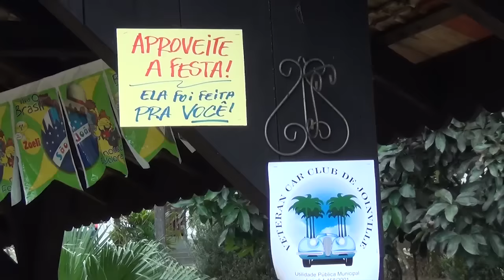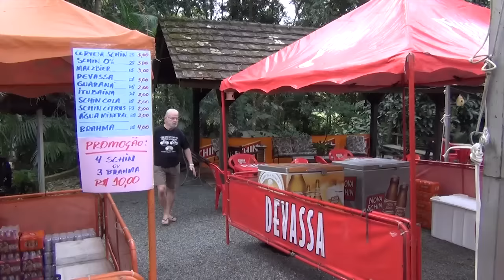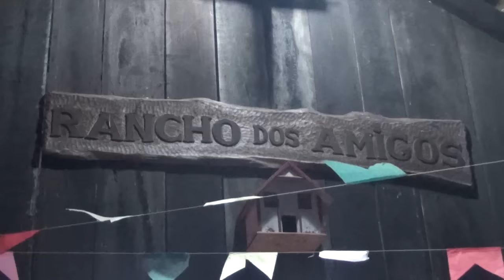Sport Machine Festa Junina Veteran Car 2015